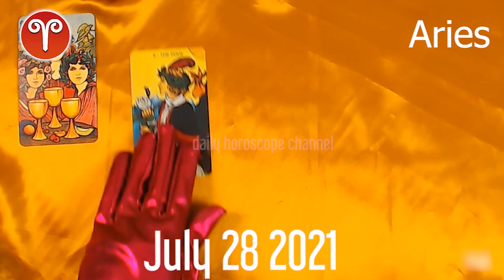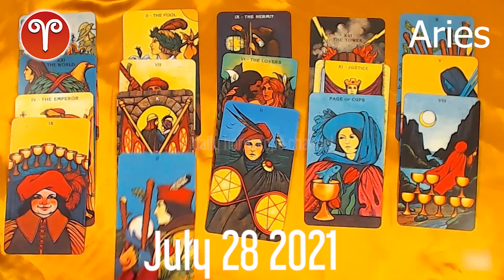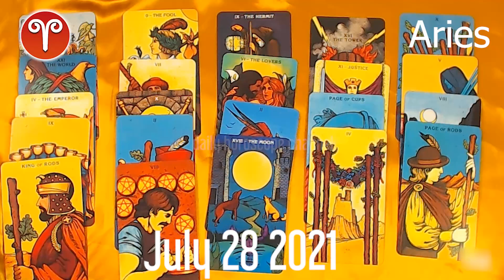🔮 💫 Aries DAILY HOROSCOPE TODAY - July 28, 2021 ♈️ ❤️ 🌞 FREE TAROT READING for ARIES ✅ 💫 ⭐️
Aries daily horoscope  July 28, 2021
Daily horoscope aries 28 July 2021